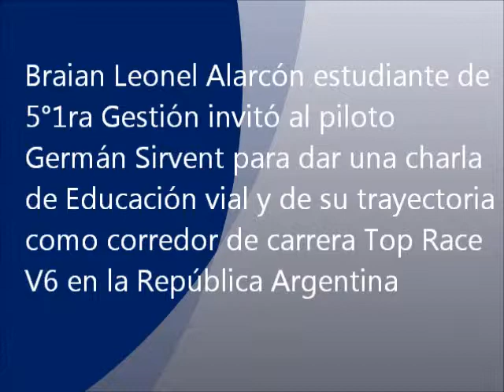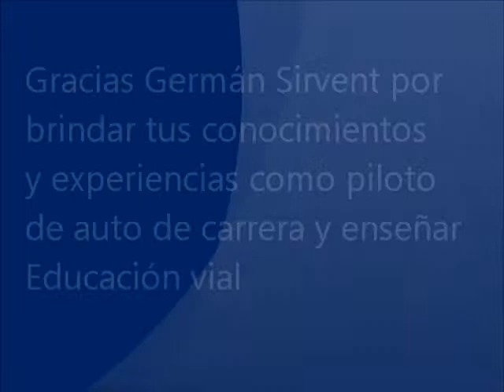Germán Sirvent trayectoria deportiva año:2014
Trayectoria deportiva de Germán Sirvent, reportaje realizado en la Escuela de Educación Secundaria N°19 "Juana Azurduy" de  San Antonio de Padua por el periodista deportivo David Osuna de "Todo Fierro TV"